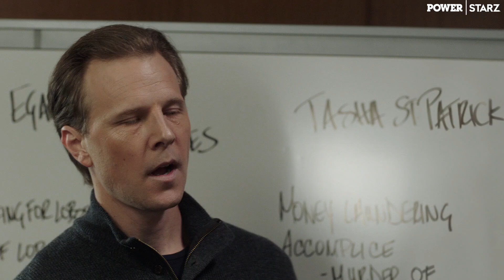Saxe | Power: The Final Episodes | STARZ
Saxe was determined to take down Ghost, by any means necessary. Catch up before POWER returns Sunday, Jan. 5th on the STARZ App.

From Executive Producer Curtis “50 Cent” Jackson and Show Creator Courtney Kemp (The Good Wife) comes Season 6 of the hit drama “Power.”